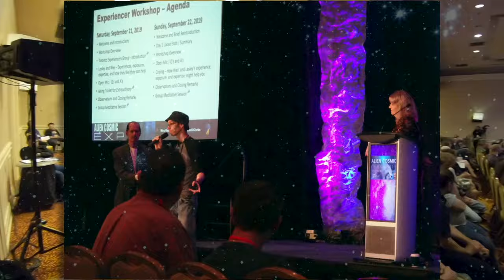Contact TV interviews ... Mike Paterson (Sasquatch Ontario)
Our guest, Mike, is the only person we know of who has not only regular Sasquatch/Bigfoot sightings, but who has so fortunately been connected with a family of Bigfoot for several years. Sound unbelievable? Look no further than this interview, or his for evidence. He's a special individual, definitely.

Alongside Mike, our videographer Greg of Genie Lamp Studios and Lesley and I, we want you stay tuned for a one of a kind Experiencer/Cryptid/Disclosure conference we hope to host in Toronto, Canada in early 2024.